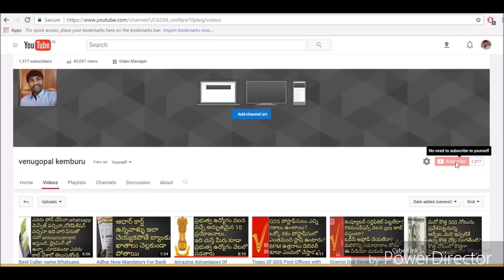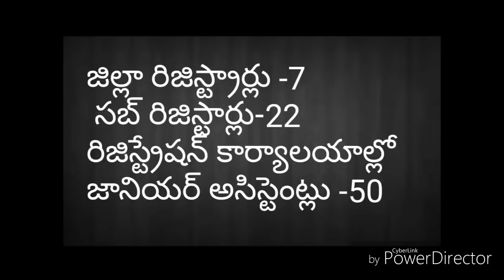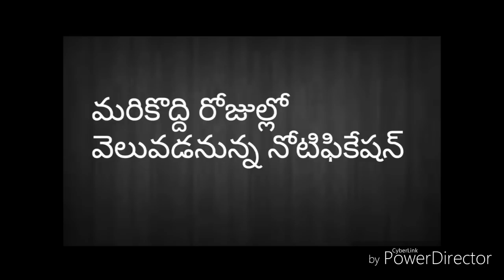Recruitment Approval for 2506 Government Jobs | Full Details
government of telangana approves recruitment of 2506 jobs(vro,vra,dep.mro,junior assistants etc)in revenue department.